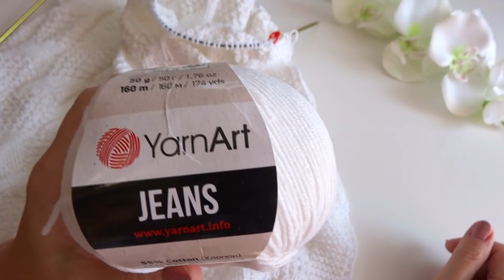Маечка "Морячка" готова. Продвижения по пледу. Планирую новые процессы